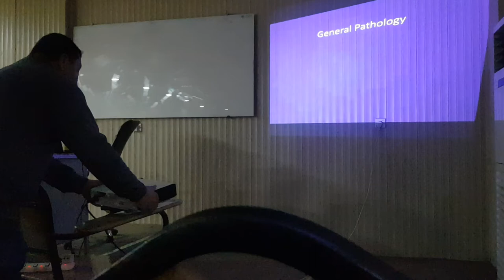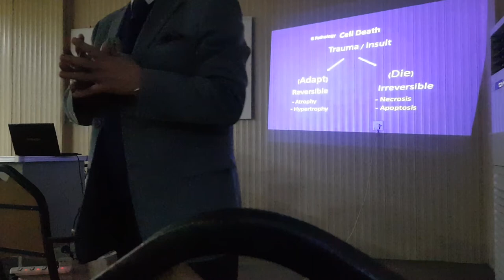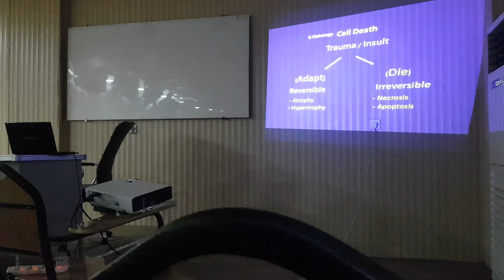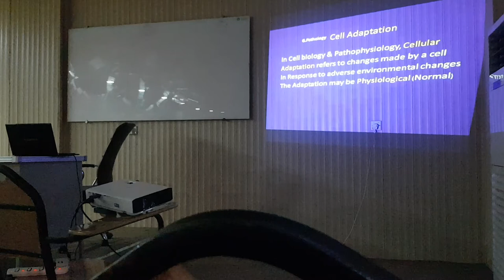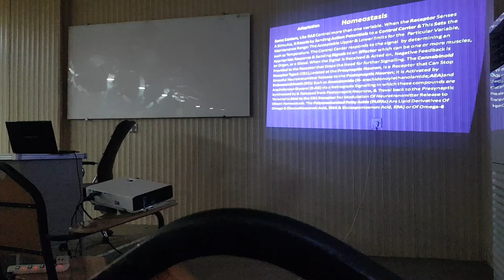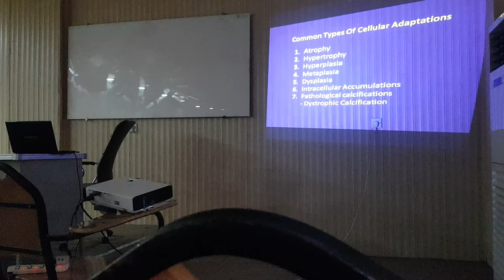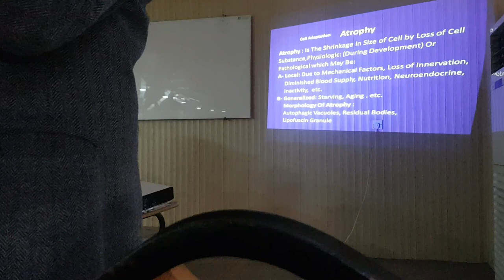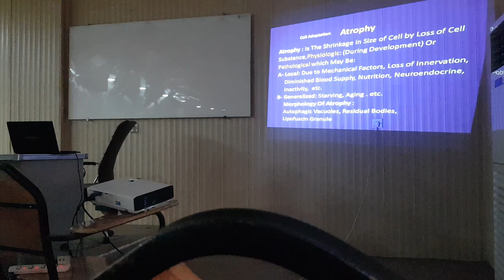General Pathology - Cell Death - Dr. Zuheir Al Shekh